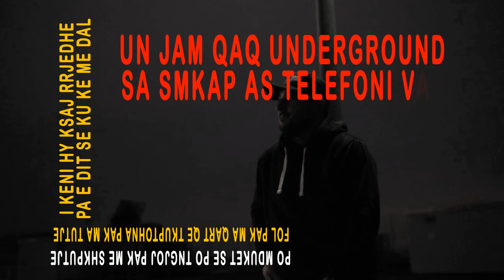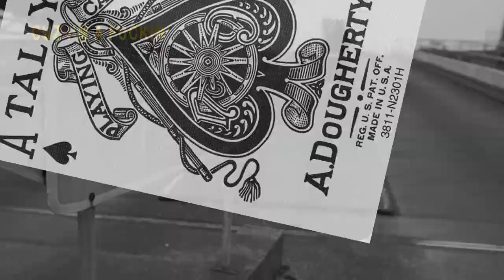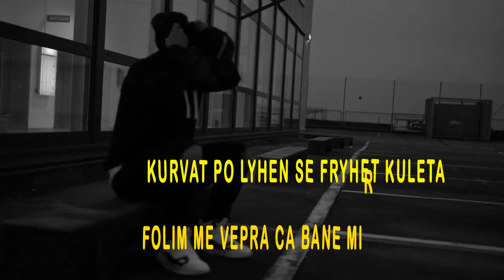MENDO - OLSEN ( Lyric Video ) Prod. by Xy BeatZ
MENDO - OLSEN

-  Lyrics  : Olsen
-  Video  : Xy BeatZ
-  Rec     : Studio ESP

● License your beats today .

                                 ►TEKSTI◄

Mendo mendo mendo mendo mendo mendo mendoo
i ran sikur elio elio elio elioo
e di, ti ven do    ven do   ven do    ven do    ven do
po e bi ma nryshe se tetan ktooo x2

Po mduket se po tngjoj pak me shkputje
fol pak ma qart qe tkuptohna pak ma tutje
i keni hy ksaj rrjedhe pa e dit se ku ke me dal
un jam qaq undergound sa smkap as telefoni val

Per tgjith ata kurvat e vogla qe pshurrin nkam
ni per ni te tan ti terheki svarr pa ba plan
a jam si AK per ket gja tflliqt vall
karikohem vec iher si si shoot gun baj bamm

Cz im a fuckin A  black hoodi e kam i basse
shokt nbes un nuk i pres fjalen kurr un nuk e qes
po gjith e kam i shpres edhe pse rruga ka kthes
kam me mrrit qatje e smbes deri diten qe tdes

U ba bajat edhe plumi sjep ma zgjidhje
krahasoje me anije kozmike
ndodhem sak ne ni gjendje kritike
me ba me fol teper ti njifesh me zvarritje

Hasesh me tipa qe smarrin vesh ka jeta
shkojm drejt ni rruge qikjo asht e verteta
kurvat po lyhen se fryhet kuleta
folim me vepra qa bane mir se tgjeta